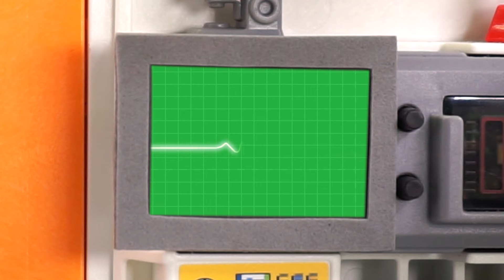💢🦠バイキンはかさぶた嫌い🦠💢 | Germs Don’t Like Scabs | 子供向けの教育の歌 | 童謡 Kids Song | ココビ トイ- キッズおもちゃと童謡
歌、お話、キッズソング、キッズダンス、ココビ歌、
動画、一緒に踊ろう、好かれる童謡、 幼稚園、保育園、
赤ちゃんの童謡、人気童謡、どうよう